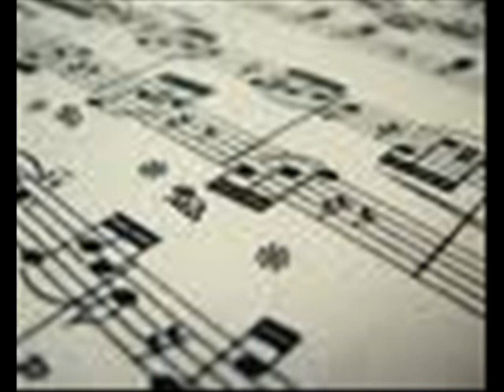ΤΑ ΛΕΡΩΜΕΝΑ Τ'ΑΠΛΥΤΑ-ΤΟ ΚΑΠΕΙΛΙΟ-ΚΑΝΕΛΛΗ ΣΟΦΙΑ